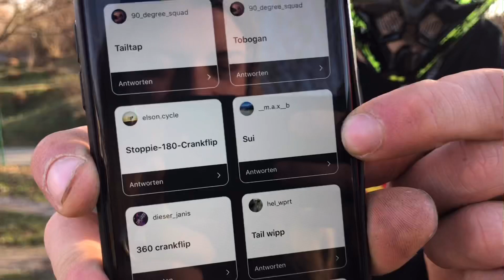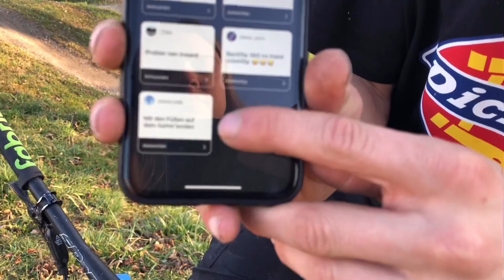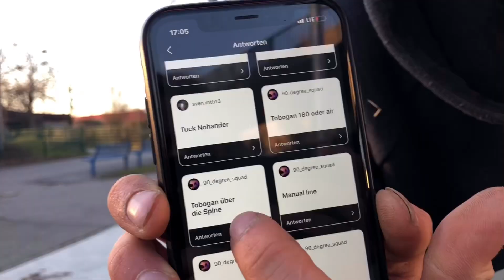Call The Shots 🤙🏻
Hier ist die Erste Folge von Call the shots. Ich habe auf Instagram eine Story gepostet und diese Tricks gemacht